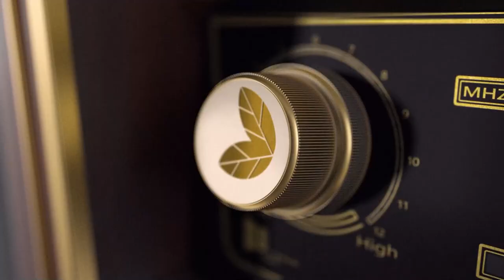5 PHÚT HỌC VĂN - TÁC GIẢ KIM LÂN || Học văn chị Hiên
5 PHÚT HỌC VĂN - TÁC GIẢ KIM LÂN || Học văn chị Hiên